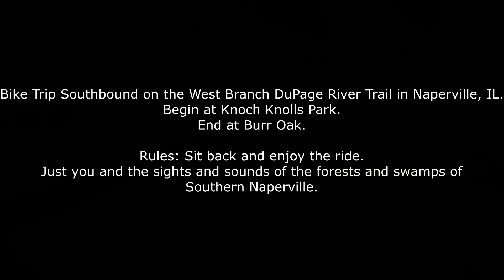West Branch DuPage River Trail SB (Burr Oak to Knoch Knolls) | VirtualBike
**Best viewed in 1080p60 or 720p60
Bike trip southbound on a segment of the West Branch DuPage River Trail in central Naperville, IL to southern Naperville, IL. The trail passes through a lot of forest and wetland as we ride our way south towards the confluence of the west and east branches of the DuPage River along the West Branch of the DuPage River. Enjoy the ride on this beautiful evening that this was filmed!